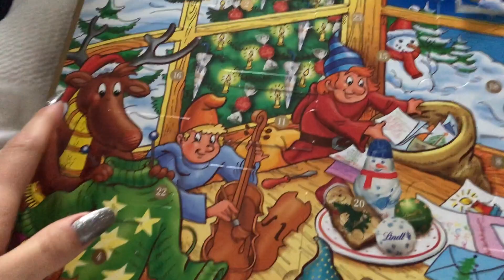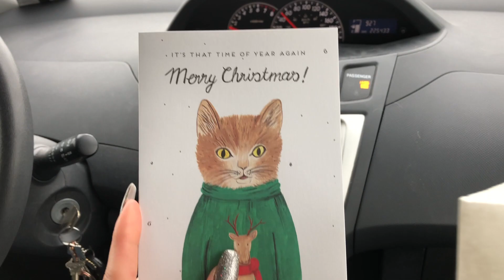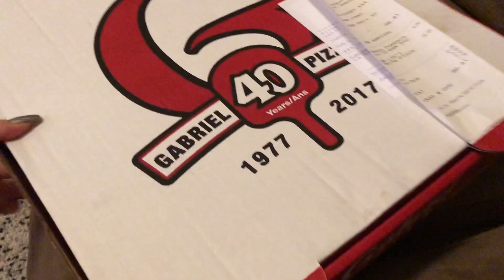VLOGMAS DAY 14 & 15